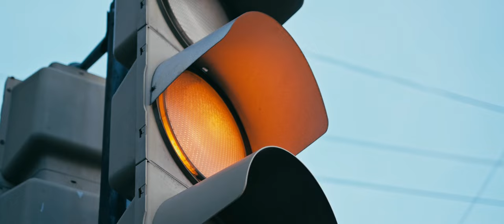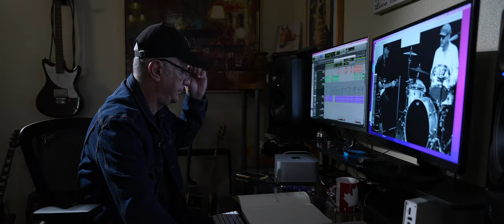Crossing the Rubicon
Lyrics
Arpine Khachatryan
Khachatur Melikyan

Music
Tessilck

Cameramen
Narek Galstyan
Edgar Galstyan

Directors
Gor Arevshatyan
Narek Baghdasaryan

Editor
Gor Arevshatyan